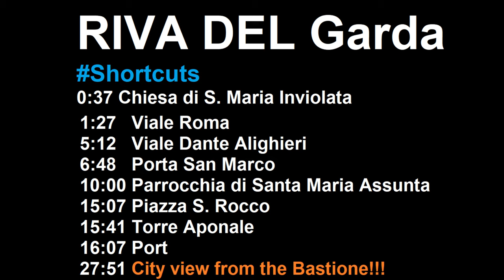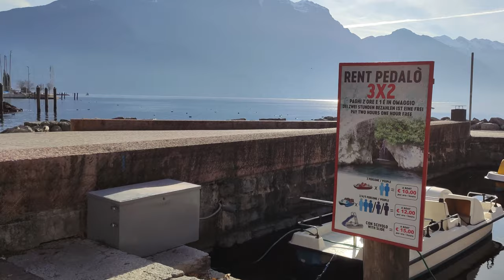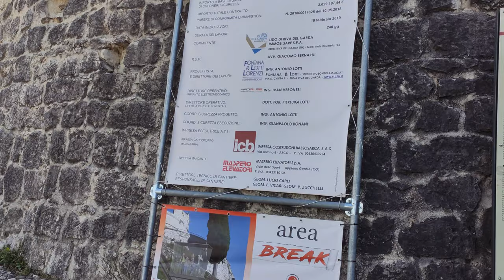Riva del Garda - Italy walking tour in 4K | Trentino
Riva del Garda walking tour in the afternoon! Riva del Garda (German: Reiff am Gartsee) is a town and comune in the northern Italian province of Trento of the Trentino Alto Adige region. It is also known simply as Riva and is located at the northern tip of the Lake Garda.

You will see the attractions of the Scilla - Piazza S.Rocco, Torre Aponale, city gates Porta San Marco and Bastione. You admire beautiful views of the mountains and the Lake Garda. Enjoy a hiking trip in the Riva del Garda Italy.

Shortcuts:

► 0:37 - Chiesa di S. Maria Inviolata
► 1:27 - Viale Roma.
► 5:12 - Viale Di Alghieri.
► 6:48 - Porta San Marco.
► 10:00 - Parrocchia di Santa Maria Asunta.
► 15:07 - Piazza S. Rocco.
► 15:41 - Torre Aponale.
► 16:07 - Port.
► 27:51 - City view from the Bastione.